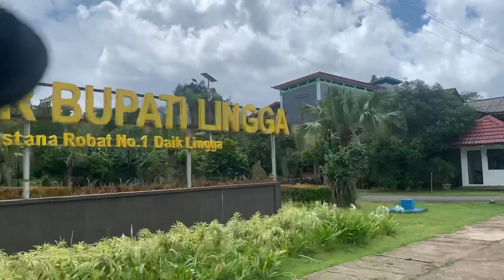Kota Daik Lingga dari Kantor Bupati, Kampung Pahang, Sepincan, Mading dan Berakhir di Kampung Padang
Daik Lingga
Lingga
Kabupaten lingga
Lingga bunda tanah melayu
Suku melayu
Bangsa melayu
Suku melayu Lingga
Singkep
Kota daik lingga
Kantor bupati lingga
Kampung pahang
Kampung sepincan
Kampung mading
Kampung padang
Kampung ramadhan sananta
Gunung daik
Gunung sepincan
Gunung daik bercabang tiga

Pulau pandan Jauh di tengah
Hancur badang dikandung tanah
Budi baik dikenang jua